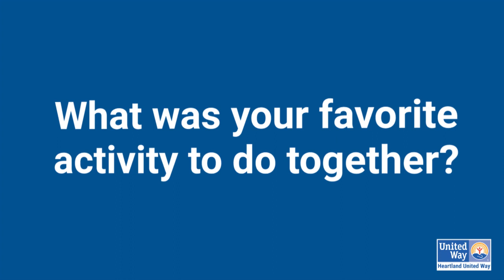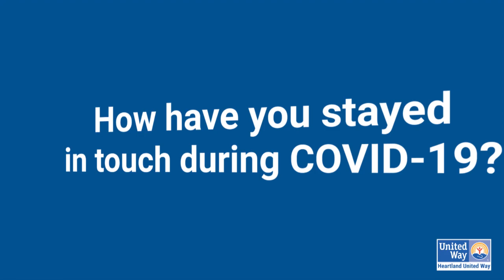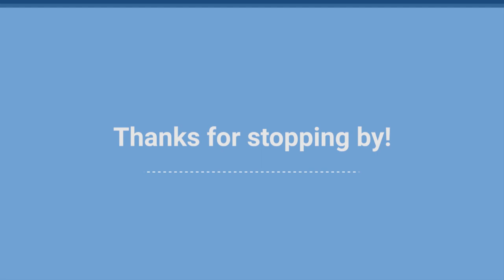HUW Virtual Tour of Agencies - Big Brothers Big Sisters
Enjoy this stop at Big Brothers Big Sisters of Central Nebraska!